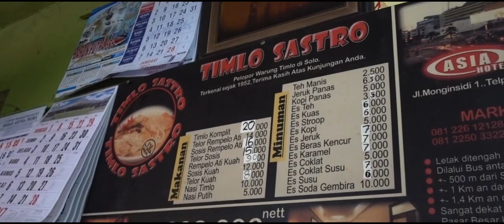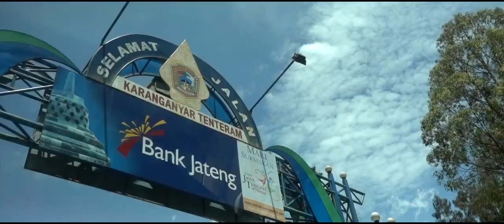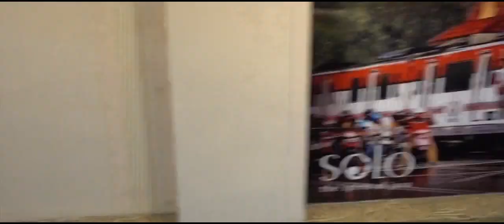nothing can stop us in solo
From timlo to fancy cafe with a view to nasi liwet pinggir jalan,
we've tried them all!
This is Surakarta, Central Java, Indonesia (or more popular by the name Solo).
The city of culture,
that mesmerised us with the beauty of batik,
and we got the chance to try making our own batik as well!